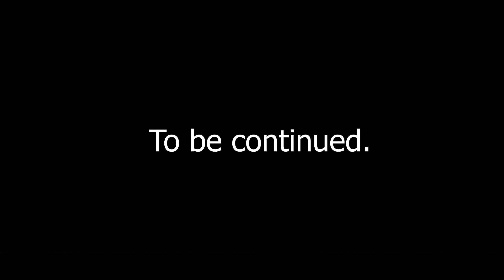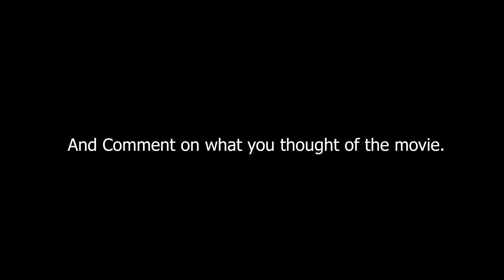The Revenge Part 2│Epic Police Chase - BeamNG Drive Movie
This movie is about Ravelo has taken Steve because they have taken one of Ravelo's cars and Spion, Rex and Raptor take Steve back and this leads to epic police chases, rollovers, jumps and a lot of crashes. Enjoy the movie.

BeamNG.Drive is realistic damage game.With this game you can make Beamng drive crash compilation, crash montage, Crash montage And more awesome Beamng videos.
i spend 2-8 hours per video and sometimes can take even longer to make my videos. every scene is set up by hand by me.
Vehicles and maps:
Subaru BRZ:

Music is from Epidemicsounds:

ES_Infiltrator - Christoffer Moe Ditlevsen
ES_Highway Chase - Hampus Naeselius
ES_Wrapping Up - Out To The World
ES_It All Ends Now - Hampus Naeselius
ES_Future Survival - Dream Cave
ES_Engage - Hampus Naeselius
ES_Move Fast - Experia
ES_Can You Keep Up - Skrya
ES_Thrilling Chase - Bonnie Grace
ES_Place Your Bets - Experia
ES_We Will Not Yield - Bonnie Grace
ES_The Proving Grounds - Dragon Tamer
ES_Sciophobia - Jo Wandrini
ES_The Cave Race - Bonnie Grace
ES_The Shadow - Christoffer Moe Ditlevsen
ES_Intense Thrill - Bonnie Grace
Nevertheless She Persisted - Bonnie Grace
ES_Signal to Noise - Hampus Naeselius
ES_Tracker - Christoffer Moe Ditlevsen

This Video just showing the physics of the game. No people or vehicles were harmed in this video. I'm not trying to show any life cases by uploading this video.